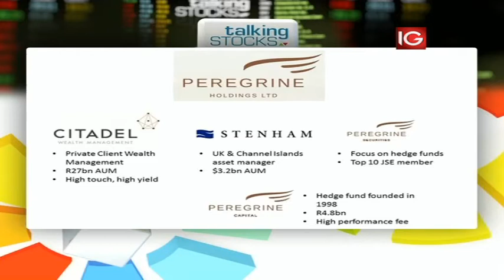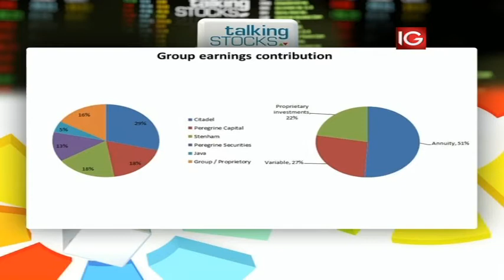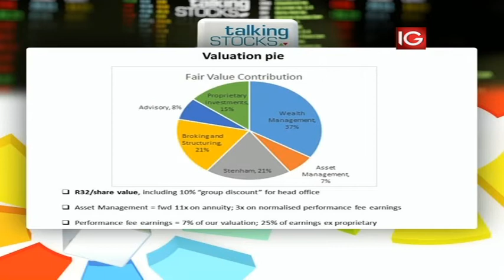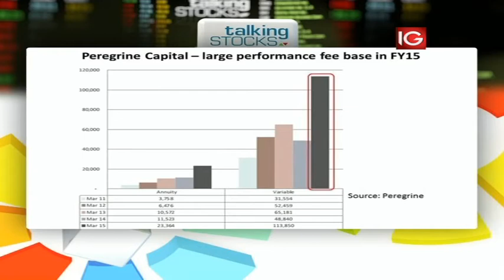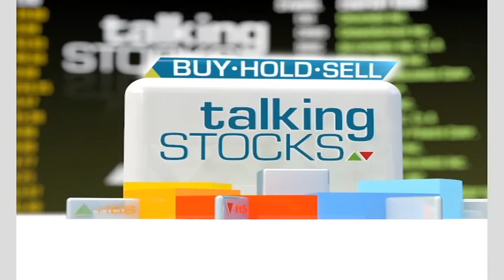A focus on Peregrine's entrepreneurial culture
CNBC Africa's Gugulethu Cele is joined Sean Ashton and Bryan Rudd from Anchor Capital.
Founded in 1996, Peregrine is a leading financial services group providing individuals and institutions investment management solutions in wealth and alternative assets. Driven by an owner-managed and entrepreneurial culture, the group invests both its clients' and proprietary capital, and manages related transactions. Peregrine comprises of a number of niche financial services businesses in which it holds either significant management control or ownership.